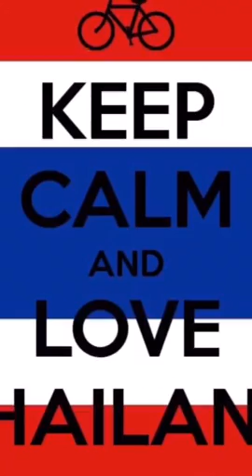ich wandere aus!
das Thailand Lied. Thailand